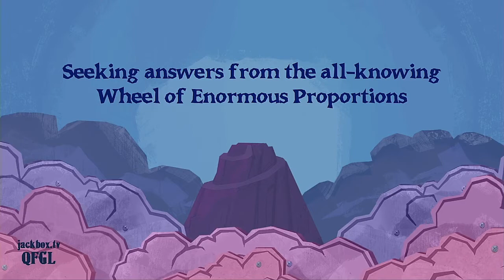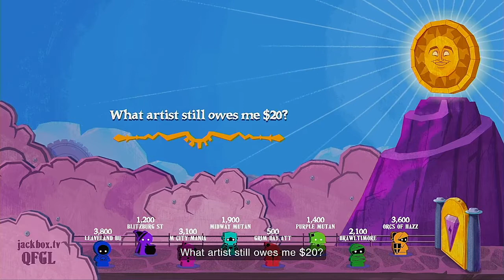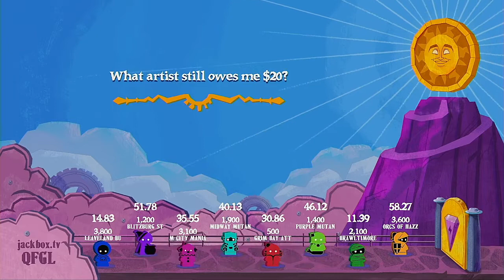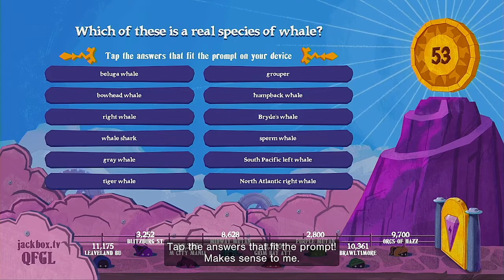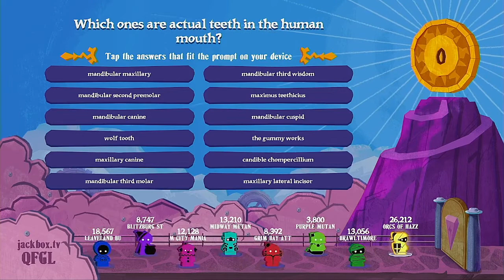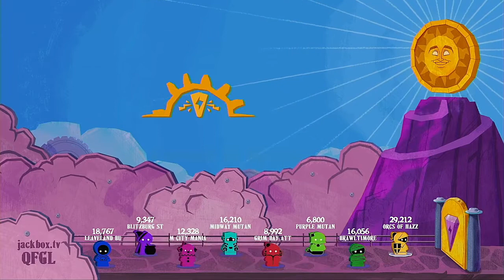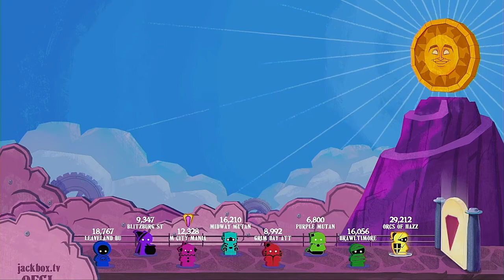The Wheel Of Enormous Proportions Episode 9 MFL Historic Divisions